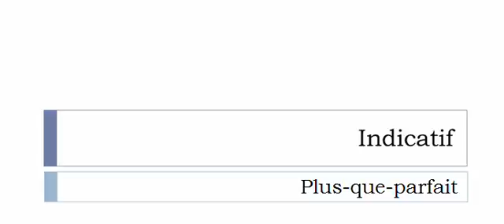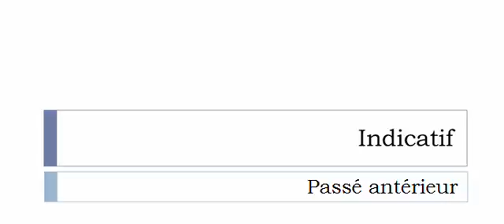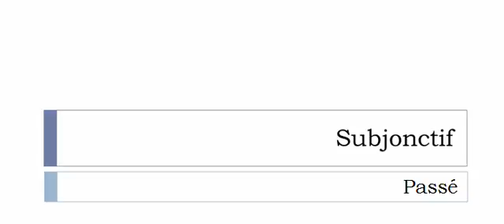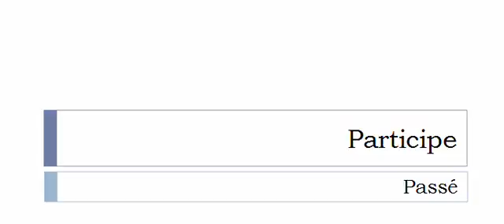French conjugation = Radiodiffuser